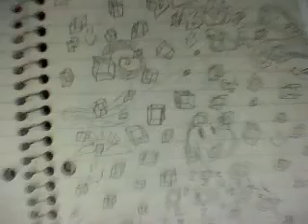rcats vlog -church